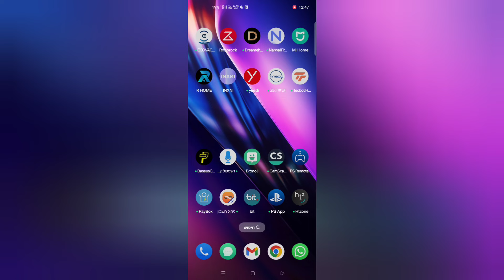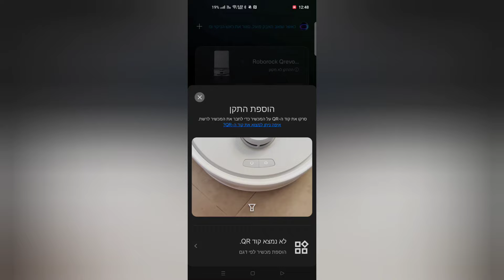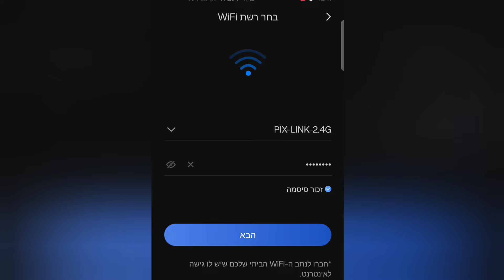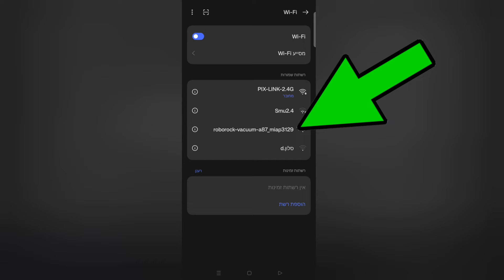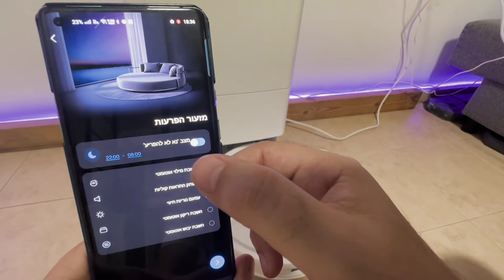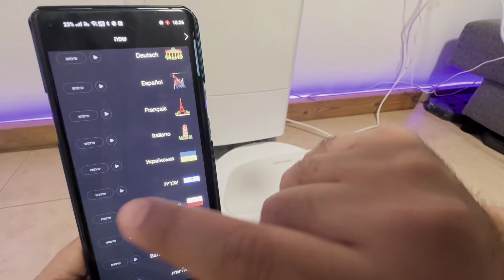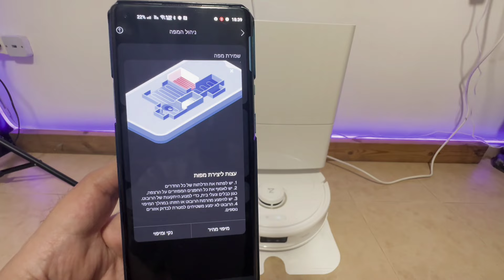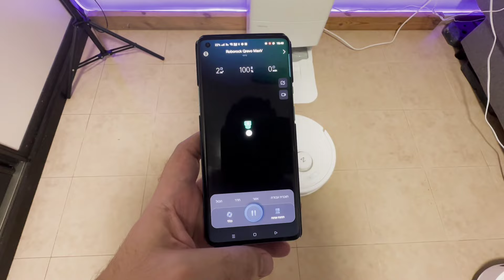פתיחת אריזה וחיבור לאפליקציה ROBOROCK Q REVO MAXV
סרטון כללי המראה מה יש באריזה של השואב ROBOROCK Q REVO MAXV,
הסבר כללי על העמדה
ואיך מתחברים לאפליקציה.
בהמשך תעלה סקירה מלאה על הביצועים של השואב ,